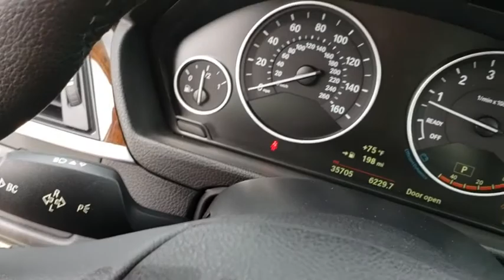2015 BMW 3 Series Daytona, Palm Coast, Port Orange, Ormond Beach, FL DP4687T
2015 BMW 3 Series 328i - Stock#: DP4687T - VIN#: WBA3A5G5XFNS84139

1050 N Tomoka Farms Rd

CARFAX 1-Owner, BMW Certified, ONLY 35,701 Miles! NAV, Sunroof, Heated Seats, CD Player, iPod/MP3 Input, Turbo, Rear Air, Onboard Communications System, Alloy Wheels, DARK BURL WALNUT WOOD TRIM, PREMIUM PACKAGE.WHY BUY FROM FIELDS BMW?There are many reasons why people visit Fields BMW of Daytona from the Daytona Beach, Ormond Beach, Port Orange, Palm Coast, Deland, Jacksonville and St Augustine, Florida areas for a used car in Daytona Beach. One reason is our selection of quality sought-after pre-owned vehicles. The second is our commitment to our customers. At Fields BMW of Daytona we don't believe in gimmicks, just good cars and great people.PURCHASE WITH CONFIDENCEUnlimited Miles for 1-Year plus the balance of original new vehicle warranty (4-Year/50,000-Miles), 24-Hour BMW Roadside Assistance, Comprehensive Inspection and Reconditioning, Trip-Interruption Services, Trip-Planning ServicesOPTION PACKAGESPREMIUM PACKAGE Moonroof, Satellite Radio, Comfort Access Keyless Entry, Lumbar Support, NAVIGATION SYSTEM W/TOUCHPAD Remote Services, Advanced Real-Time Traffic Information, BMW Online & BMW Apps, Instrument Cluster w/Extended Contents, COLD WEATHER PACKAGE Heated Front Seats, Heated Rear Seats, Heated Steering Wheel, Retractable Headlight Washers, TRANSMISSION: 8-SPEED STEPTRONIC AUTOMATIC (STD), POWER FRONT SEATS W/DRIVER SEAT MEMORY (STD)EXPERTS ARE SAYINGExcellent ride and handling balance; powerful and fuel-efficient engines; upscale interior with straightforward controls and spacious seating. -Edmunds.com.